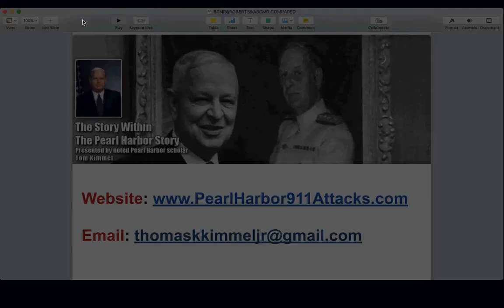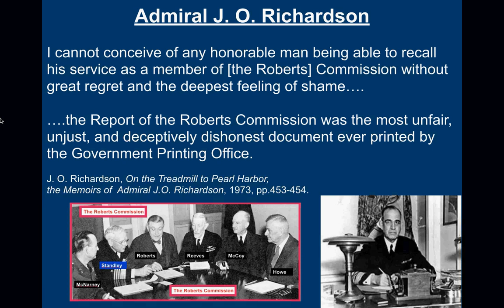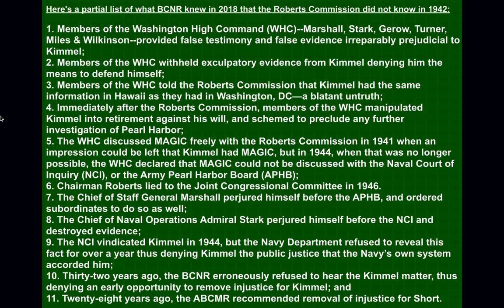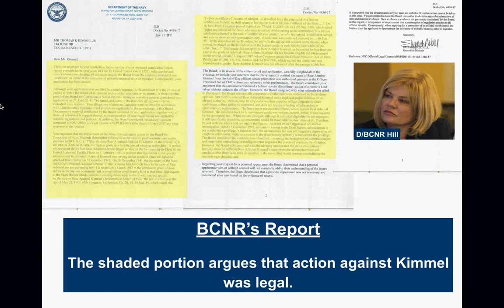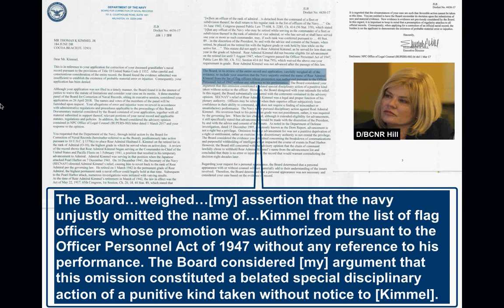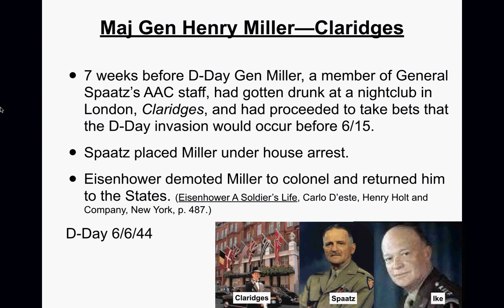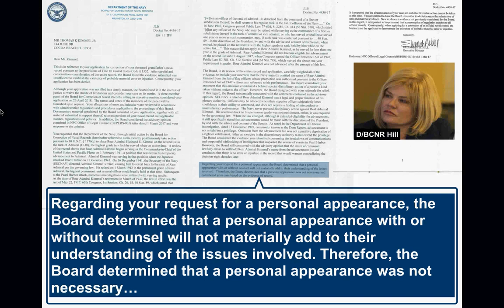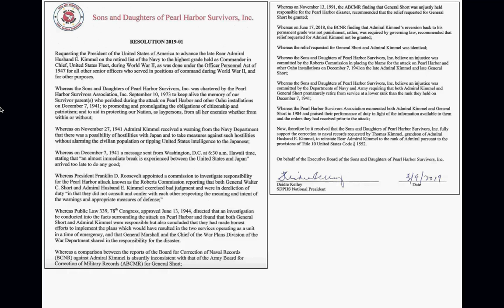BCNR'S INJUSTICES TO ADMIRAL KIMMEL 1987 & 2019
The BOARD FOR CORRECTION OF NAVAL RECORDS (BCNR) argued that the treatment of Kimmel was legal to avoid arguing that his treatment was fair or just--a fine exampe of bureaucratic bait and switch.